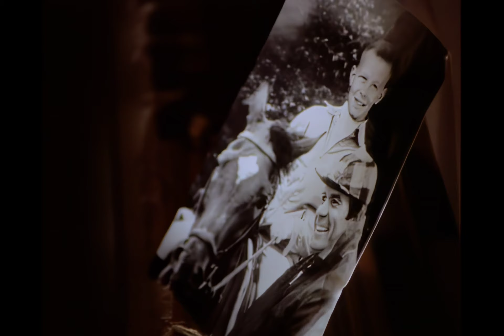Nowhere Man-S01E10 "Father"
Veil returns to the small Missouri town where he grew up and encounters the father who deserted him and his mother 20 years prior. Jonathan Crane (Dean Jones), the man who claims that he is Veil's father, welcomes him with open arms and invites him to stay at his home with his new wife and son. But Crane's recent plastic surgery, furtive actions and odd behavior give Veil reasons to believe that Crane is not actually his father. When Veil observes strange men shadowing them around town, he suspects the conspiracy is nearby and waiting to strike. Veil demands that Crane provide proof of their past relationship, which Crane strangely seems unable to supply. Aired November 13, 1995. Upscaled to HD.